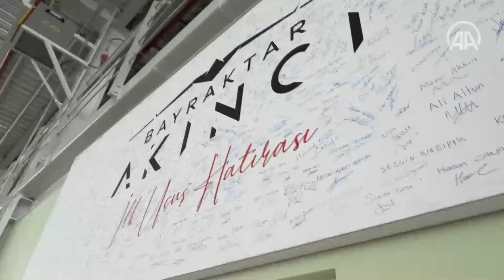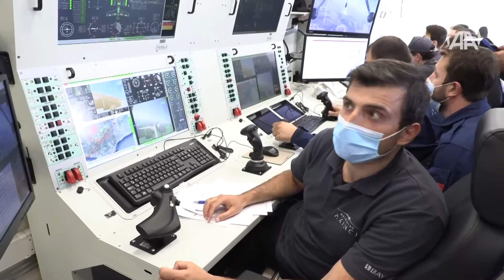Bayraktar AKINCI TİHA savaş uçaklarının yükünü alacak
Baykar tarafından yerli ve milli imkanlarla geliştirilen Bayraktar AKINCI TİHA, savaş uçaklarının yükünü almaya hazırlanıyor.